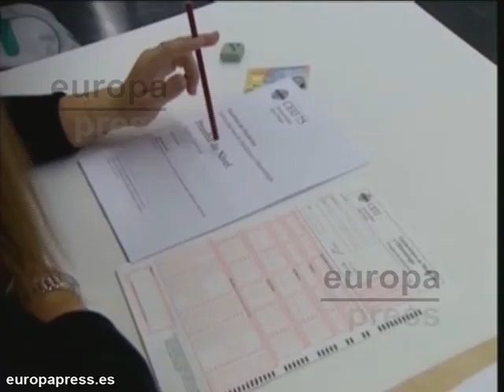CCOO rechaza la ley de acceso a las oposiciones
La Federación de Enseñanza de CCOO ha rechazado "de plano" la propuesta de Ley del Gobierno para renovar el acceso de los opositores a la enseñanza pública. El sindicato no acpetará que las negociaciones acaben en julio para que en 2012 pueda revocarse si cambia la legislatura.